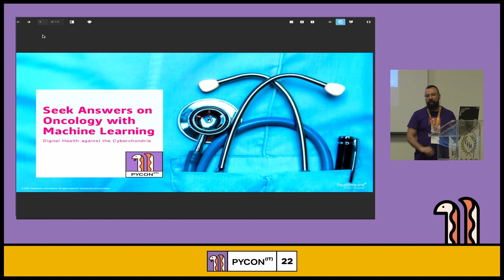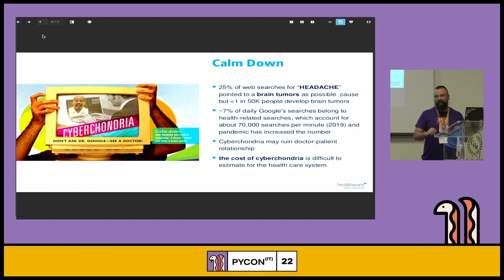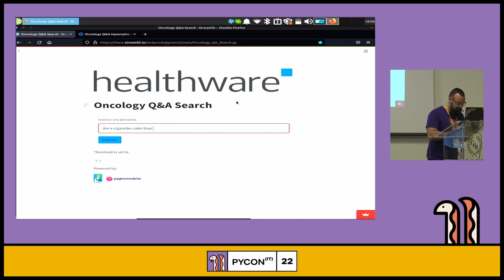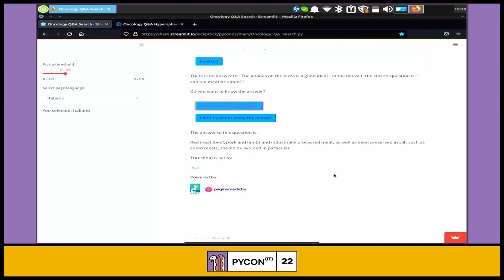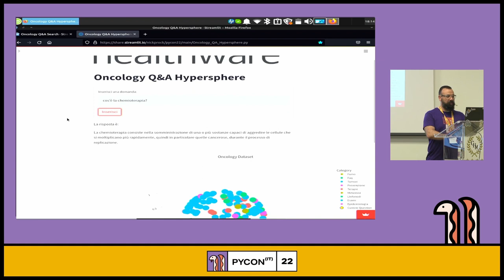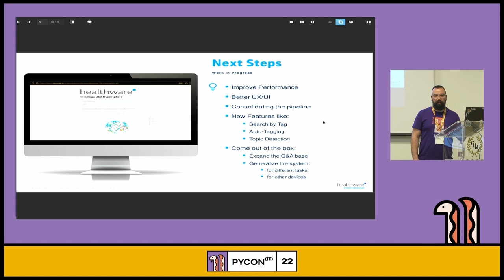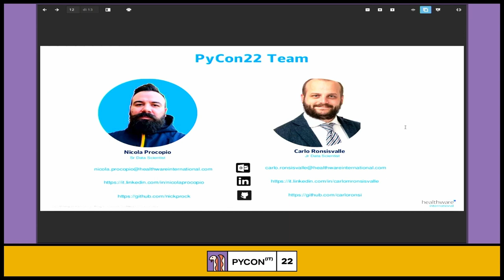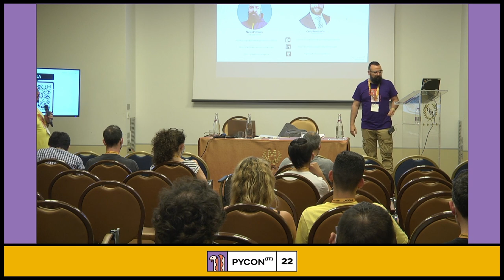Seek Answers on Oncology with Machine Learning - Nicola Procopio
Seek Answers on Oncology with Machine Learning - PyCon Italia 2022

Imagine having to do a very important online search and receive billions of irrelevant results. Our oncology search engine only offers answers from professionals, this reduces spam and limit the phenomenon of cybercondria. Simple queries in natural language. Come and try it!
We will talk about how semantic search engines can be fundamental in the health field. In particular, Healthware has developed a service concerning oncology that uses various Machine Learning algorithms and its medical consultation database to reduce information spam and limit the phenomenon of cybercondria.
Slides:

Speaker: Nicola Procopio